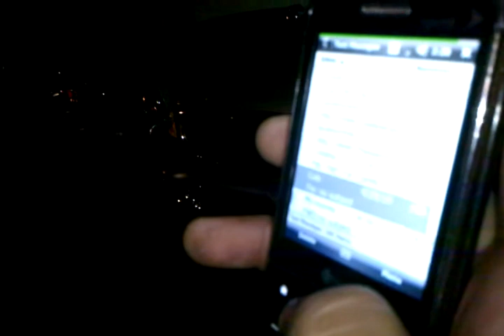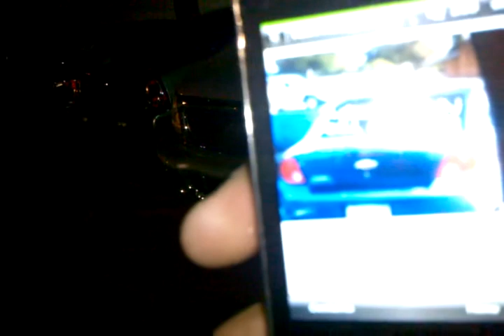Say Something Else!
posted in lil mexico at homies house doing nothin but drinking...